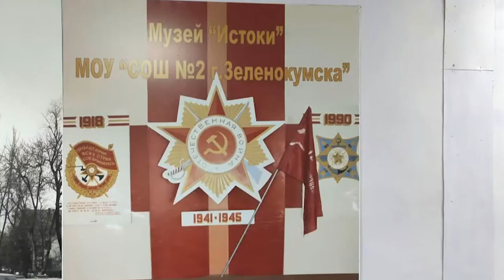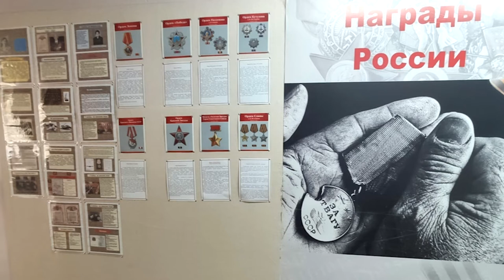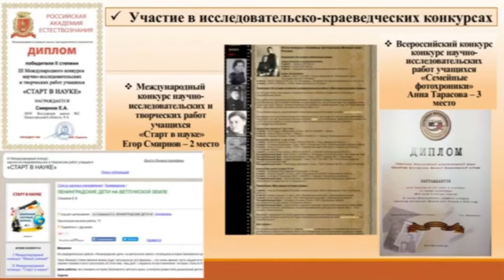Конкурс краеведов, работающих с молодежью – 2020 Региональный этап Северо Кавказский федеральный о